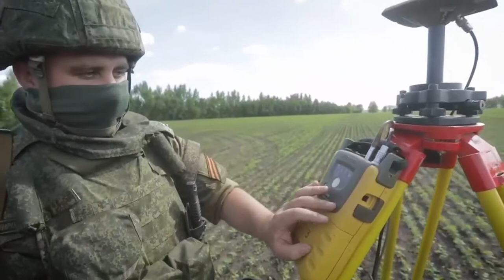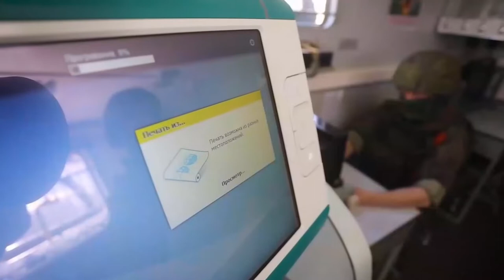WAR IN UKRAINE: Russian Mobile Short Range Ballistic Missile System In Action In Ukraine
These images show a Russian mobile short-range ballistic missile system in action in Ukraine, with topographers producing a map before the vehicle fires its ordnance.

The footage shows a Russian military vehicle with a white 'Z' daubed on the side pulling up by the side of a road bordering a lush, green field.

Soldiers can be seen hurriedly running into the field and taking cover in some bushes before setting up some equipment.

The footage then shows the same activity being repeated in a different location, with two soldiers - it is unclear if they are the same soldiers - setting up their equipment.

After performing their measurements, the data is relayed to other soldiers who print out a map.

The map is then taken to other soldiers before a mobile short-range ballistic missile system is seen being deployed. It fires its weapon as the footage ends.

It is currently unclear where exactly in Ukraine the images were filmed but the Russian Ministry of Defence (MoD) said in a short statement obtained on the evening of Monday, 13th June, that the footage shows the "combat work of military topographers of the Western Military District and crews of the Iskander OTRK during a special military operation".

The Western Military District is one of five military districts of the Russian military, with its scope of activity mainly being in the western central region of European Russia. The Iskander OTRK is a mobile short-range ballistic missile system built and used by Russia.

Russian troops invaded Ukraine on 24th February in what the Kremlin is still calling a "special military operation". Today marks the 111th day of the campaign.

The General Staff of the Armed Forces of Ukraine reported that between 24th February and 13th June, Russia had lost 32,300 personnel, 1,432 tanks, 3,492 armoured fighting vehicles, 718 artillery systems, 226 multiple launch rocket systems, 97 anti-aircraft systems, 213 warplanes, 178 helicopters, 2,460 motor vehicles and fuel tankers, 13 warships/boats, 585 drones, 54 pieces of special equipment and 125 cruise missiles.

All the bridges to the besieged Ukrainian city of Sievierodonetsk have reportedly been destroyed, the local governor, Serhiy Haidai, has said. Ukrainian forces there are now cut off from any possible retreat and fierce street-to-street fighting is taking place in the city, which has been the focus of Russian artillery fire for weeks.

Ukrainian President Volodymyr Zelenskyy said that Russian attacks on the cities of Sievierodonetsk and Lysychansk have turned them into "dead cities". An aide to President Zelenskyy has said that Ukraine is losing up to 200 troops a day.

President Zelenskyy has repeatedly asked for additional weapons from Ukraine’s allies.

The United Kingdom and the United States have said they are sending long-range missile systems to Ukraine. Russian President Vladimir Putin has warned of more attacks in Ukraine if the West sends long-range weapons.

Ukrainian officials have said that weapons are not arriving fast enough. An adviser to President Zelenskyy, Mykhailo Podolyak, has said that to end the war, they need “1,000 howitzers caliber 155 mm; 300 MLRS; 500 tanks; 2000 armored vehicles; 1,000 drones”.

Podolyak added: “Contact Group of Defense Ministers meeting is held in Brussels on June 15. We are waiting for a decision.”

President Putin has said that the West will not be able to wean itself off from Russian oil and gas for years.

The European Parliament has adopted a resolution recommending that the European Union grant Ukraine the status of candidate country for EU membership. Some 438 MEPs voted in favour of the resolution, with 65 voting against and 94 abstaining.

NATO Secretary General Jens Stoltenberg has said that Turkey has raised legitimate concerns in its opposition to Sweden and Finland joining the alliance and that talks to find a solution would continue.